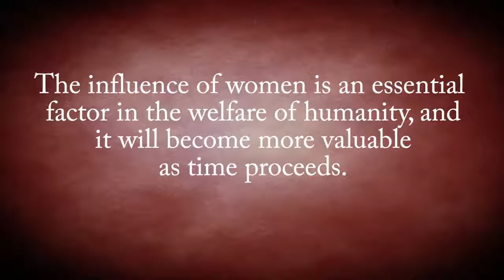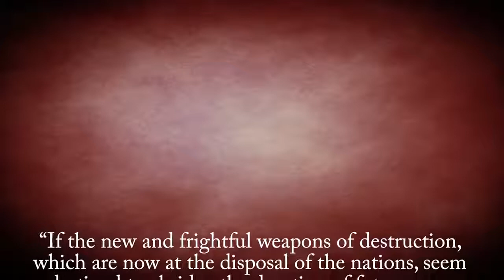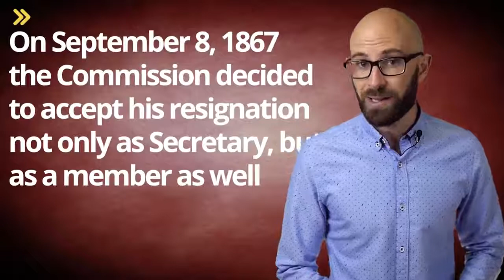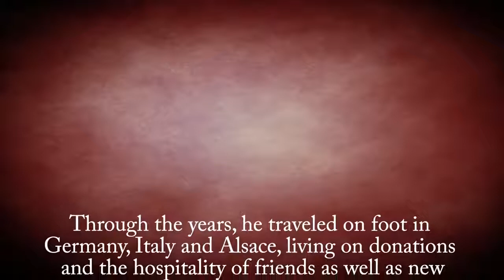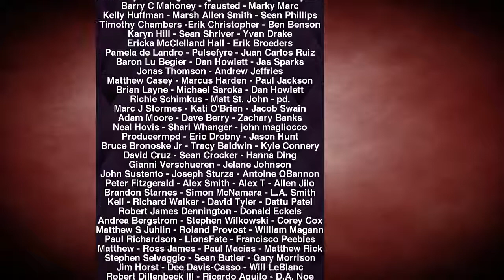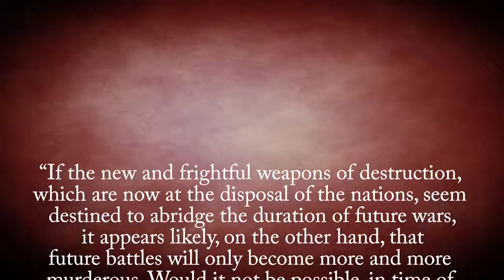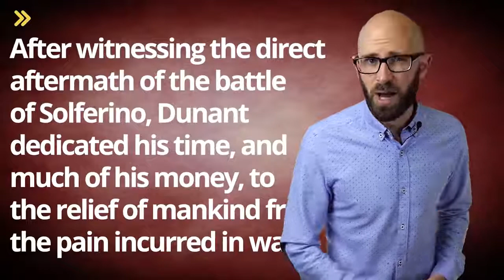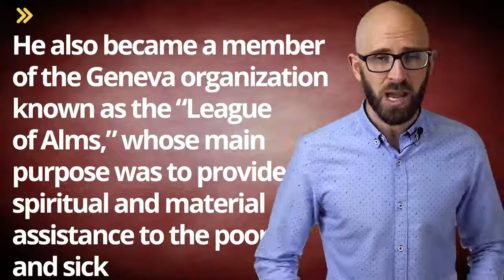Badass Week: The Heroic Death of Chariots of Fire's Eric Liddell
If you happen to like our videos and have a few bucks to spare to support our efforts, check out our Patreon page where we've got a variety of perks for our Patrons, including Simon's voice.